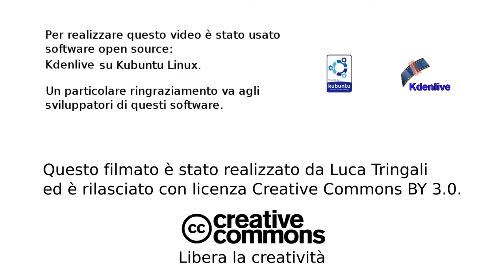Merry Christmas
How to make an object explode with Kdenlive and GIMP.